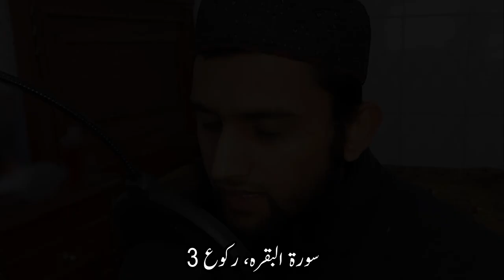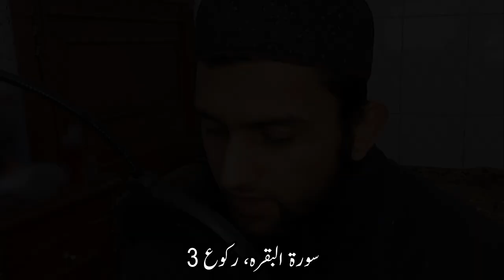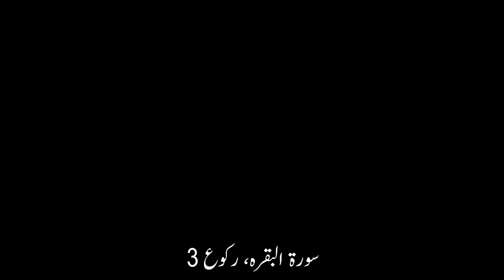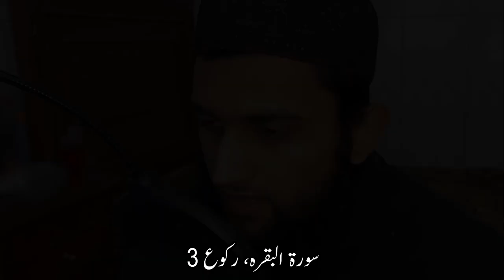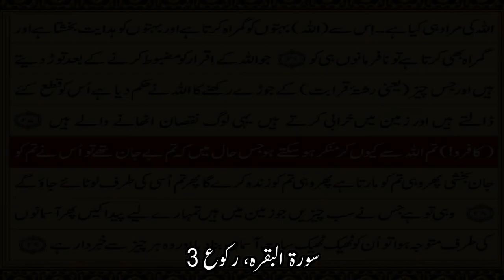Surah Baqara, Raku 03|سورۃ البقرہ، رکوع 03 with Urdu translation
001 Surah Baqara, Raku 03 with Urdu translation
سورۃ البقرہ، رکوع 3
Tilawat by Abuzar